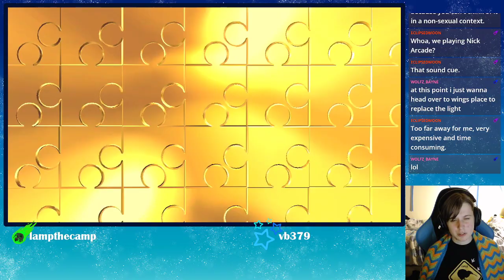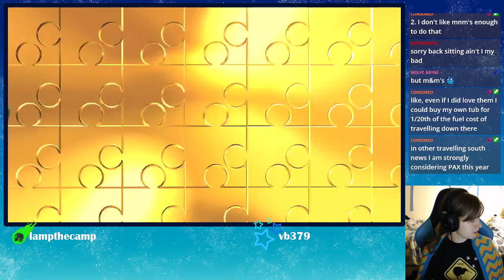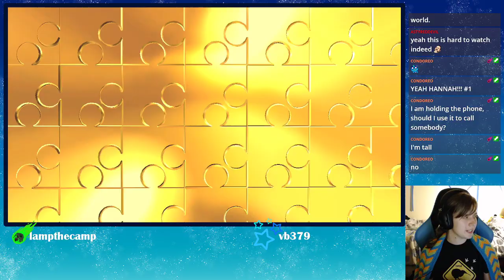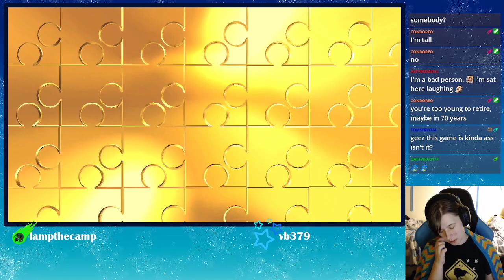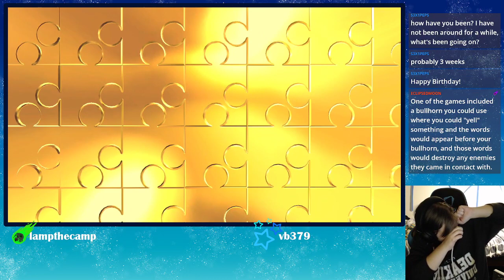My Yearly ONE Banjo Kazooie Nuts n Bolts Stream